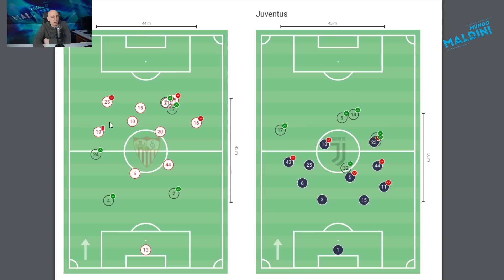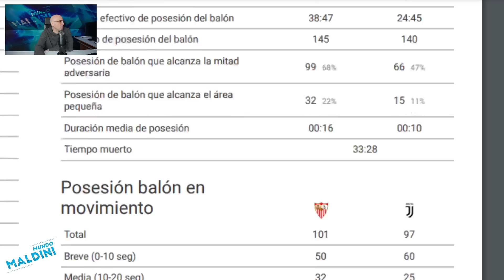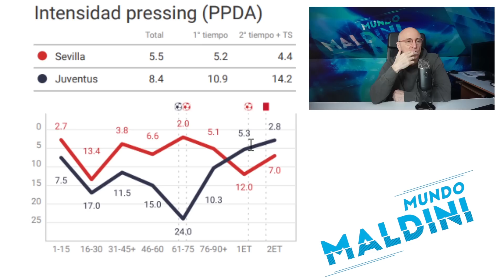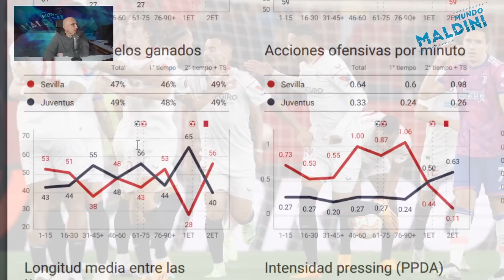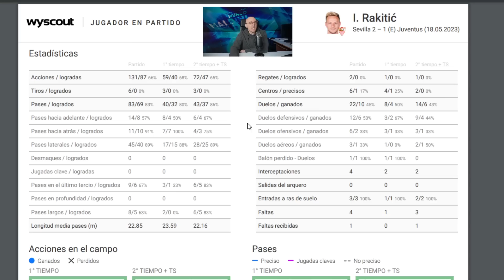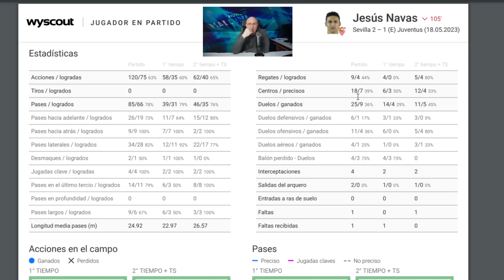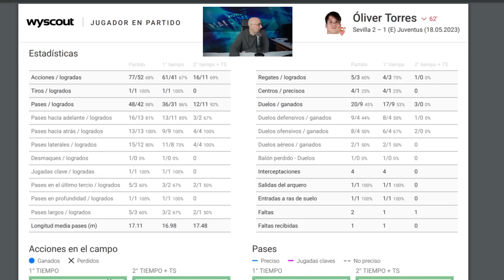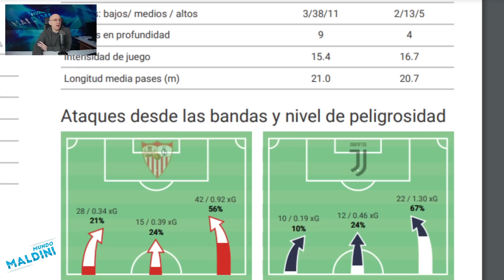EL SEVILLA REMONTA ANTE LA JUVE, PARTIDO ÉPICO. LO DE FERNANDO, RAKITIC, MENDILÍBAR..INFORME WYSCOUT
Remontó el Sevilla ante la Juventus y jugará la final de la Europa League ante la Roma de Mourinho. Aquí el análisis profundo. Lo de Mendilíbar y por supuesto Fernando, Rakitic, Navas, Oliver Torres...